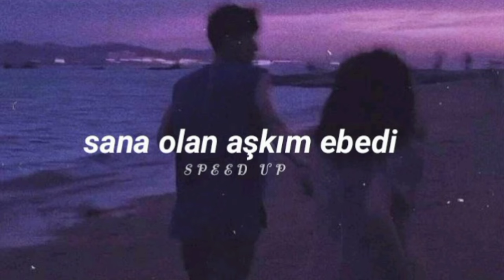Sana Olan Aşkım Ebedi ~ (Speed Up)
daha fazla speed up videoları için beğenmeyi unutmayın